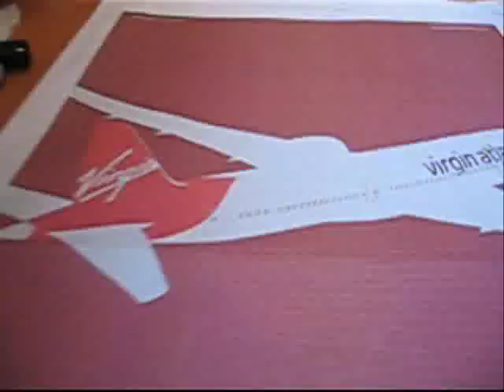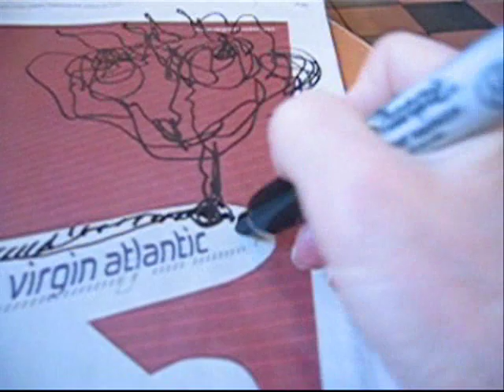REGIA SHOW Virgin Branson Atlantic Ad Artist Draw Project by RegiaArt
Virgin Atlantic Regia Drawing over the NY Times Ad Project.